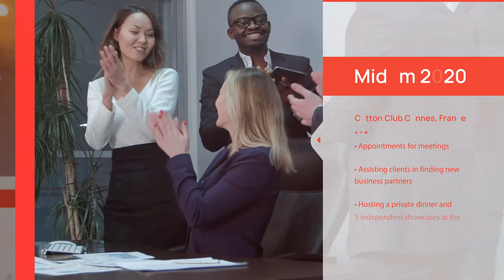Music Specialist at MIDEM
Come join my entertainment industry trade mission to Midem 2020